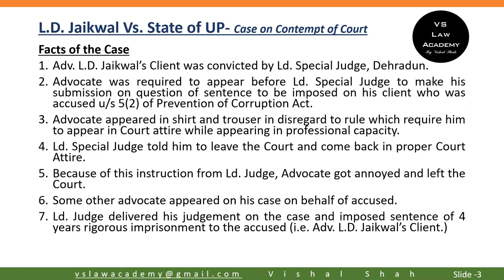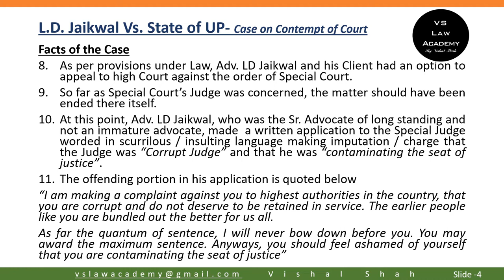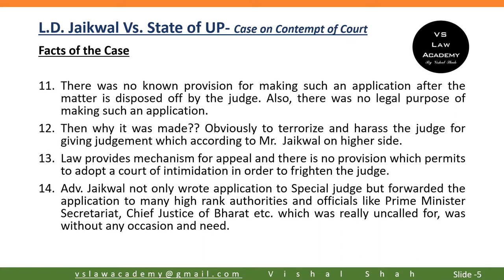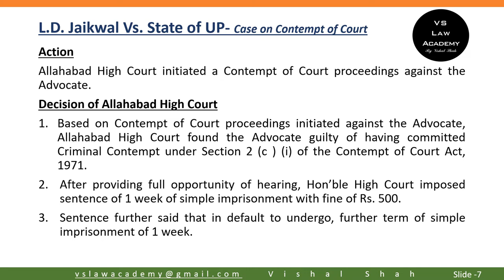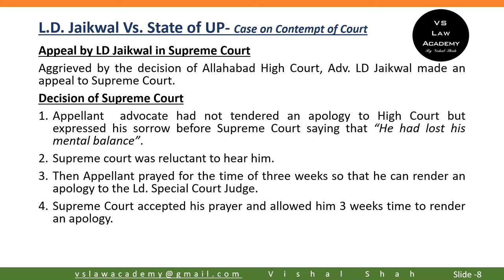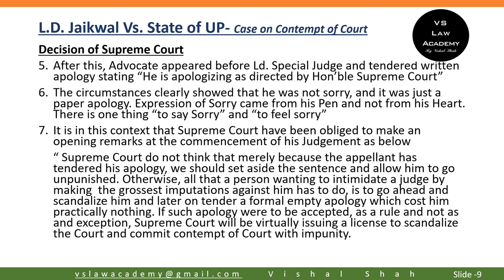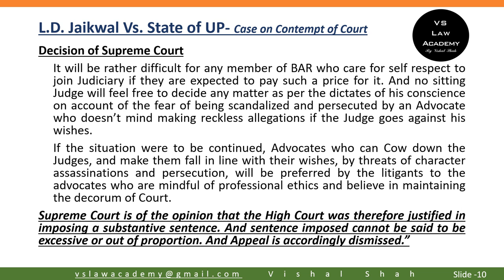LD Jaikwal Vs State of UP, Contempt of Court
This Video is on Contempt of Court Case of LD Jaikwal Vs. State of UP. Please watch this video till end for full understanding.
Citations: 1984 AIR 1374, 1984 SCR (3) 833